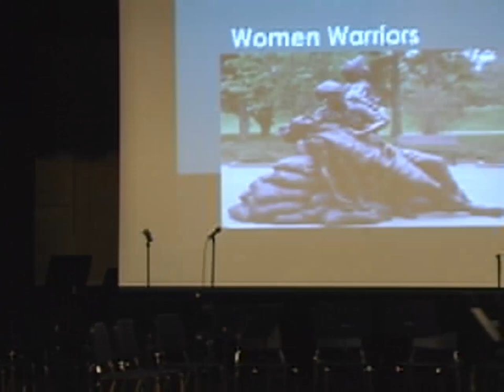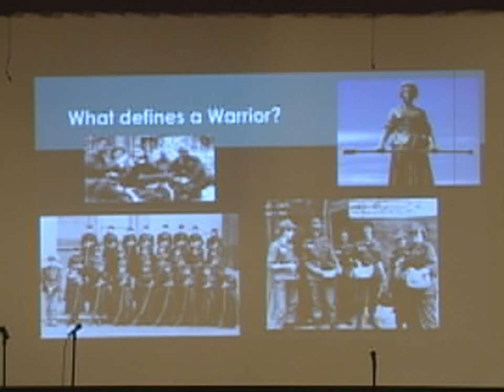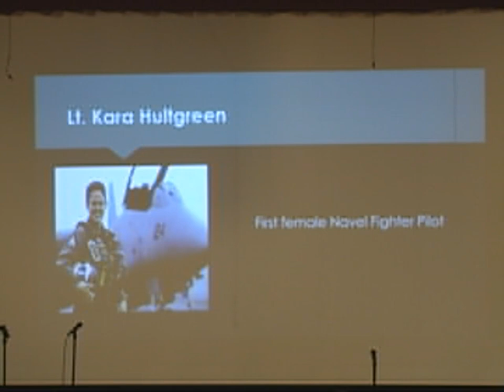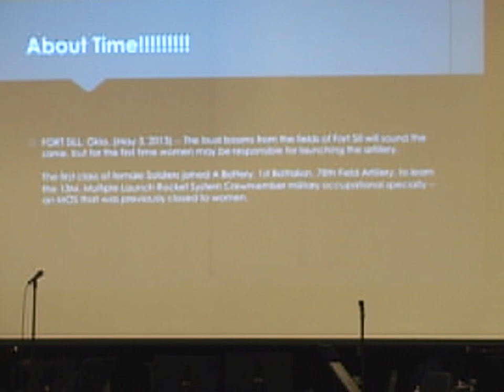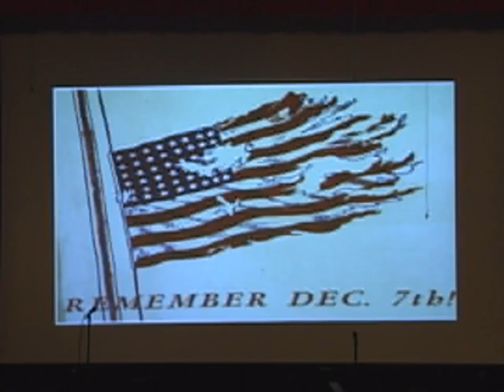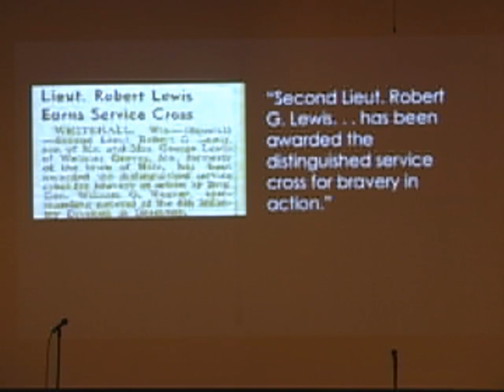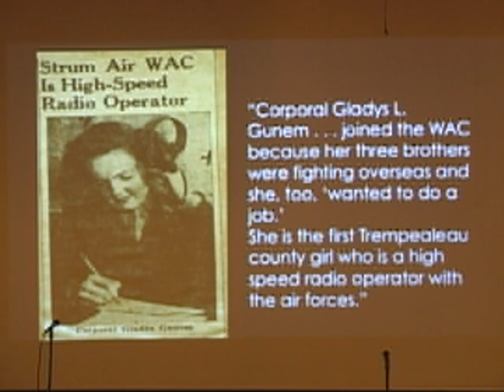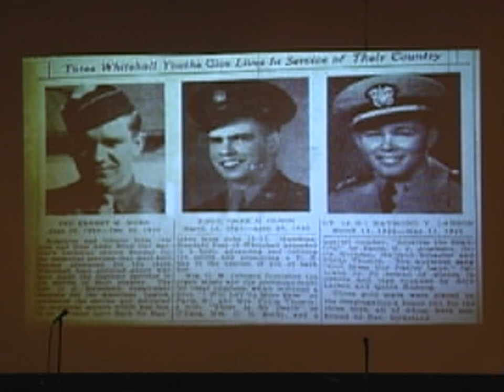Veterans Day 2013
Whitehall High School's Vetrans Day Program 2013.